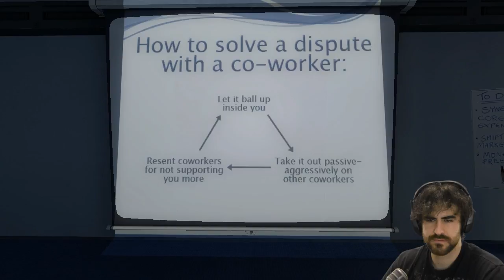IM DEAD!! - The Stanley Parable - Part 5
The Stanley Parable is a fun game about a Narrator, and "Choices".